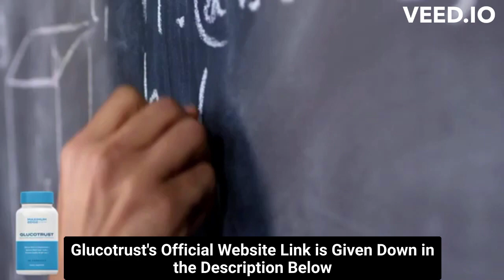⚠️⚠️ GLUCOTRUST REVIEW 2023 (( ⚠️ BEWARE !! ⚠️ )) Glucotrust weight loss supplement Buy Purchase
glucotrust
buy glucotrust
glucotrust buy
purchase glucotrust
glucotrust purchase
glucotrust reviews
glucotrust review
glucotrust supplement
glucotrust weight loss
glucotrust price
glucotrust capsule
glucotrust ingredients
glucotrust complaints
glucotrust pills
glucotrust australia
ingredients of glucotrust
glucotrust works
glucotrust com
blood sugar
does glucotrust it work
glucotrust amazon